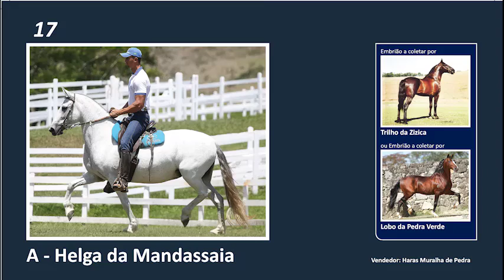LOTE 17A EMBRIOES Helga da Mandassaia